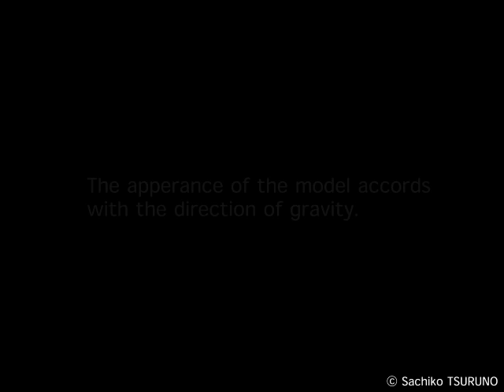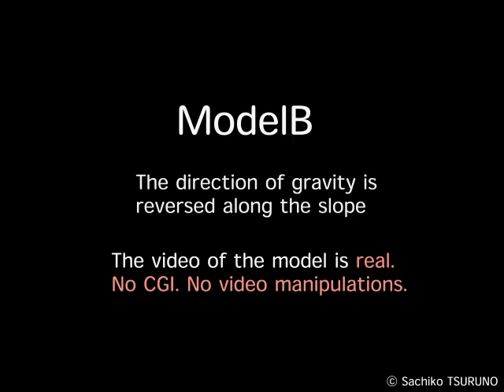Illusion of Height Contradiction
Finalist of the Best Visual Illusion of the Year Contest 2012
Sachiko Tsuruno
Kinki University, Japan

Impossible objects are mental images of solid objects which cannot exist in a real 3D space. So , when looking at them in 3D space, the viewing point must be confined to just one fixed angle and apparent structure of them doesn't accord with the real structure.
Here, a new unique method is used to make impossible objects . The balls' motion on the impossible objects of the height contradiction accords with the direction of gravity. The models made from corrugated paper and a polystyrene board in real 3D space. No CGI , no video manipulations except explanation use.